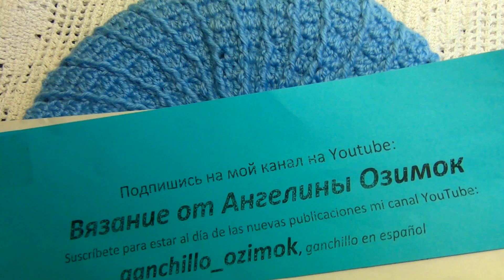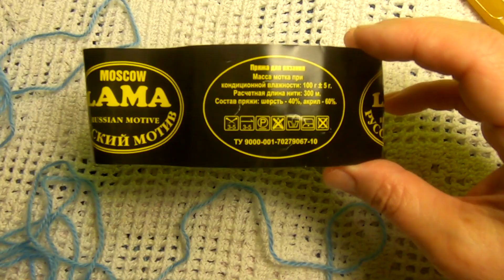Теплый БЕРЕТ "Рельефные Столбики" , Вязание КРЮЧКОМ , crochet hat ( шапка № 188)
Теплый берет "Рельефные столбики" , обучающее видео по вязанию , мастер класс по вязанию теплого и красивого берета крючком , рельефными столбиками , ниточки шерсть+ акрил 300м в 100гр , крючком 3,5 , расход 100гр , Дорогие подписчицы и любители вязания, спасибо за просмотр, доверие, заботу и участие.